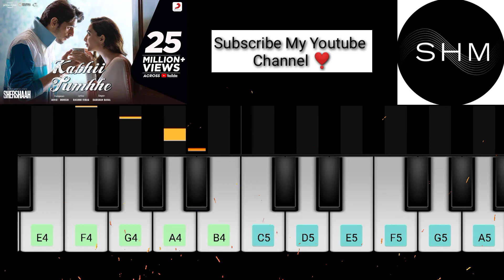Kabhii Tumhhe | Darshan Raval | Piano Tutorial | Its SH Music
Keep Supporting ❣️...

Kabhii Tumhhe Piano Tutorial

Kabhi Tumhe Darshan Raval Mobile Piano

Kabhi Tumhe Perfect Piano

App Name :

Perfect Piano 🎹

Song : Kabhii Tumhhe
Singer : Darshan Raval
Lyrics : Rashmi Virag
Music Label : Sony Music India